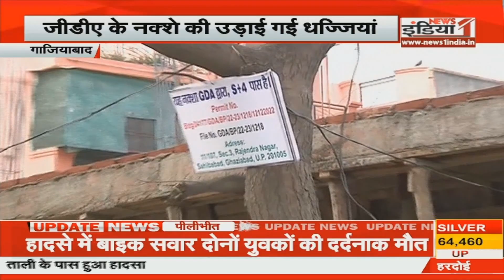Ghaziabad: नहीं थम रहा अवैध निर्माण का कार्य, जीडीए के नक्शे की उड़ाई जा रही धज्जियां || UP News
Ghaziabad: नहीं थम रहा अवैध निर्माण का कार्य, जीडीए के नक्शे की उड़ाई जा रही धज्जियां Illegal construction work is not stopping, GDA map is being torn apart || UP News ||

Airtel - 350,
Netvision - 219,
RCN - 403,
UCN-223
Alisha Digital- 285
HDS- 127

We are also available on:
MX Player
JIO TV